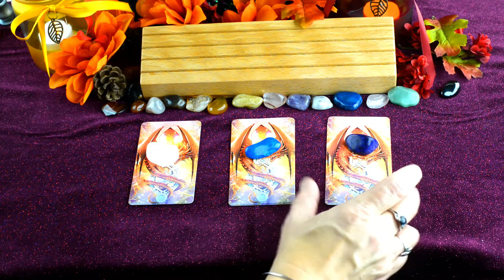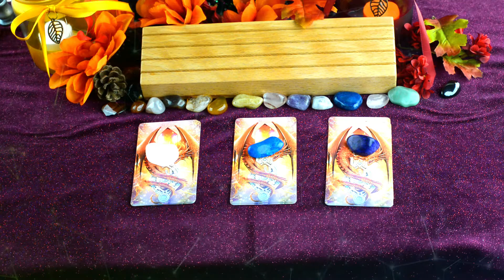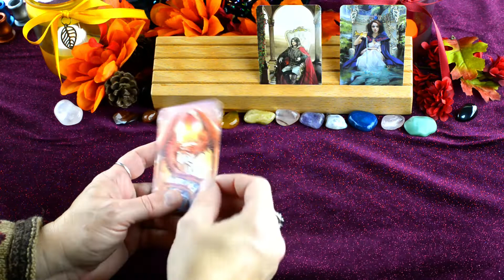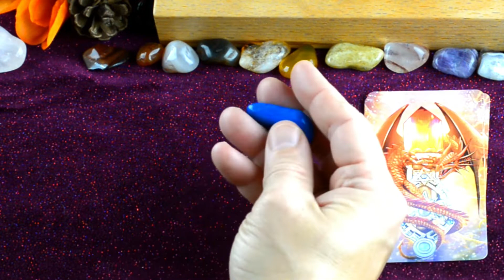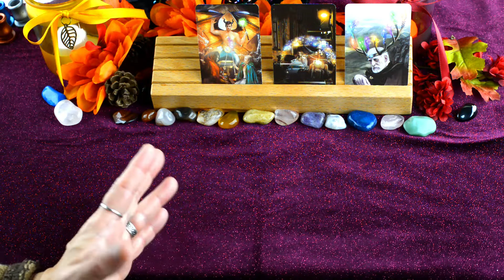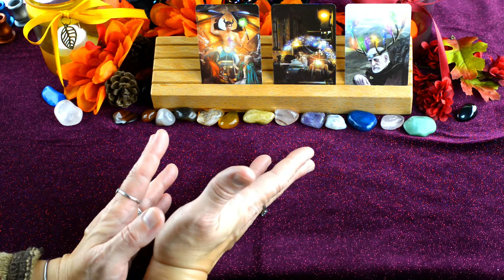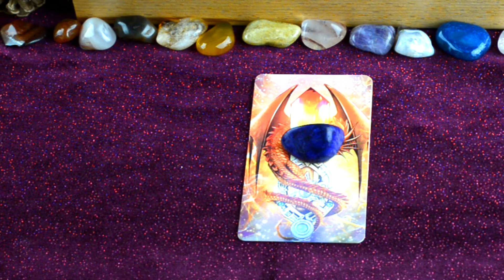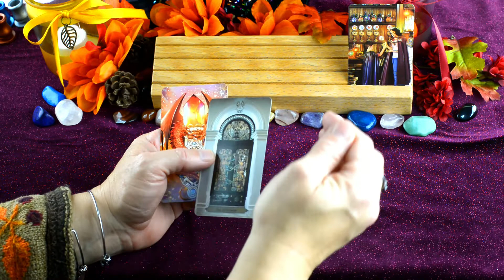Daily Messages From Spirit 21 025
This is a pick a card Tarot Reading with messages from spirit. This reading also includes oracle spheres. This is meant to be a quick reading with a message that can be watched when you have minimal time. This is a timeless reading so if you run across this video at a later date and feel compelled to watch then you should have a message from spirit. This is a general reading so not all messages will resonate with everybody. There are three readings to choose from. You may pick more than one reading if you are inclined to do so. It is best to go with your gut instinct. This is part of our Daily Messages from Spirit Tarot reading series.

Reading 1: 1:28
Reading 2: 6:50
Reading 3: 11:17

Deck Used:

X Wizards Tarot by Barbara Moore and Mieke Janssens

Special Thanks to Dane Ford, my video editor who spends many hours making my videos better.